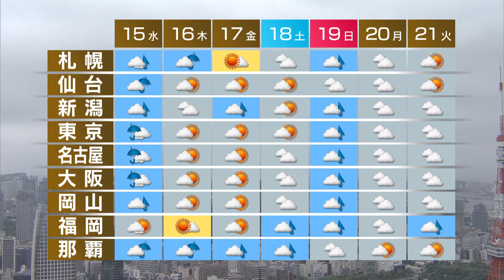中国・近畿・東海・北陸で梅雨入り 6月14日の天気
気象庁は先ほど中国、近畿、東海、北陸地方で梅雨入りしたとみられると発表しました。九州から東海は雨が続き、関東や北陸は、午後は雨が降り出しそうです。東北や北海道は晴れるでしょう。週間予報です。あすは、札幌から岡山で雨が降る見込みです。木曜日と金曜日は広く晴れて、蒸し暑くなるでしょう。週末は西から天気が下り坂になりそうです。